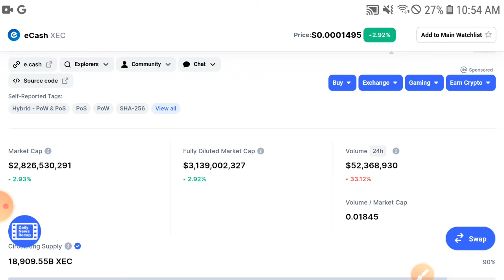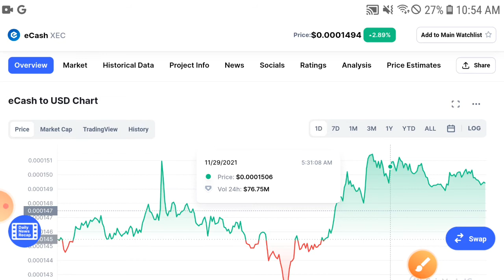Ecash MASSIVE Jump! Profit || xec Price Prediction 2021